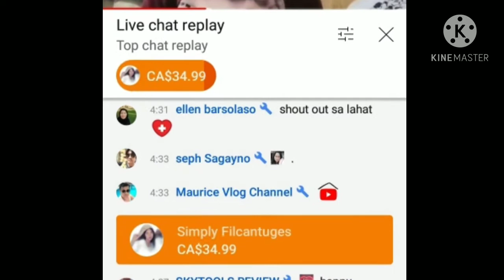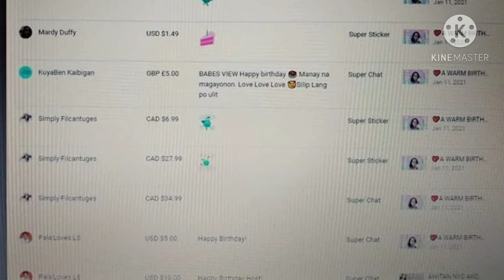❤️SALAMAT NG MARAMI SA SHARED BLESSING YTS FRIENDS..❤️